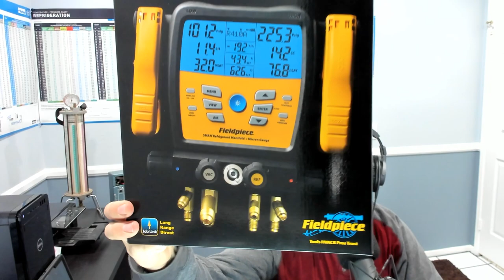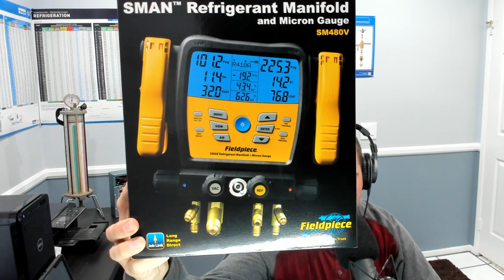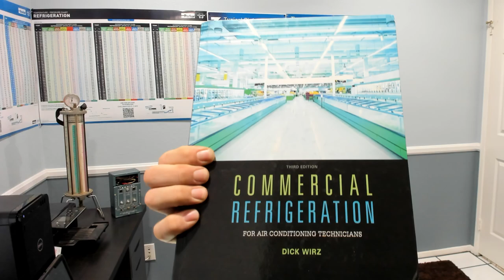HVACR VIDEOS Q AND A LIVESTREAM 2/4/19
This is the HVACR Videos Q and A livestream  originally aired 2/4/19 @5:00pm (west coast) where I answer questions from the last few videos and questions from the Chat.